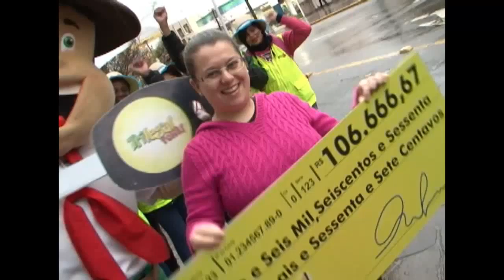Matéria Ganhador 3º prêmio sorteio 21-06-2015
Ganhadora:  Andressa B. Da S. Costa da cidade de Caxias do Sul
3º Prêmio:  Casa + Palio + Super* + caminhão de prêmios**